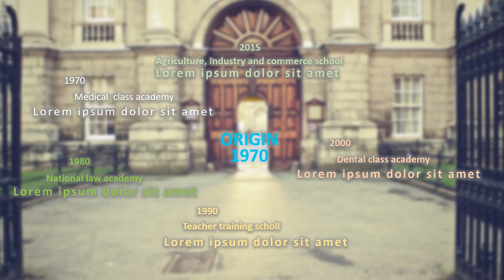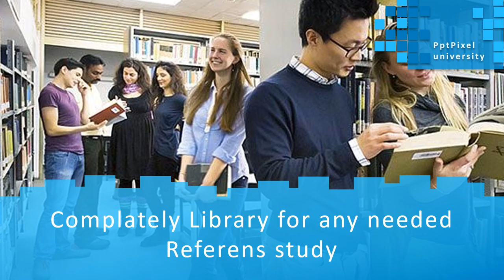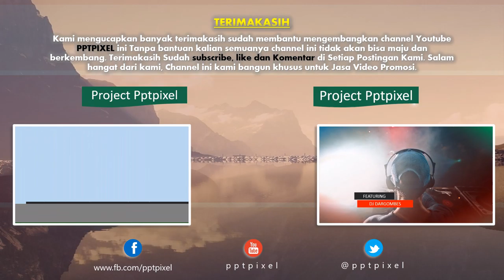Jasa Video Promosi, Video Marketing, Video Penjualan di Serang, Banten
Jasa Video Promosi, Video Marketing, Video Penjualan di Serang, Banten. Harus diakui bahwa pemasaran berbasis digital menjadi alternatif pilihan yang sangat efektif.